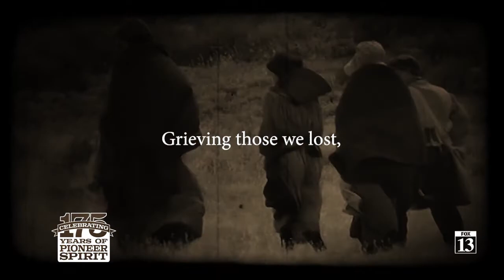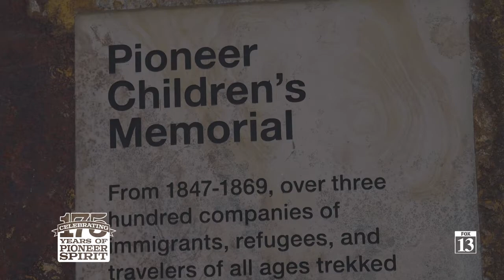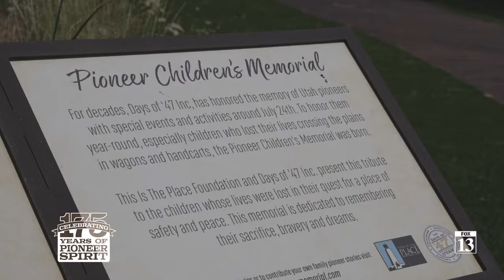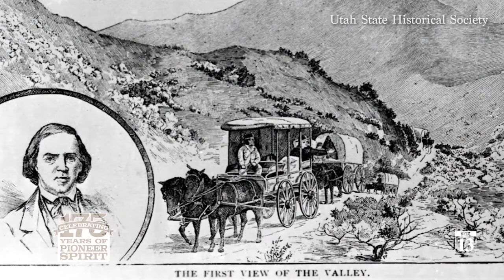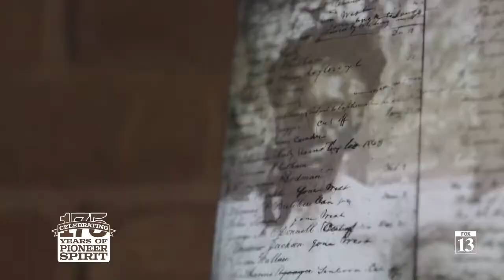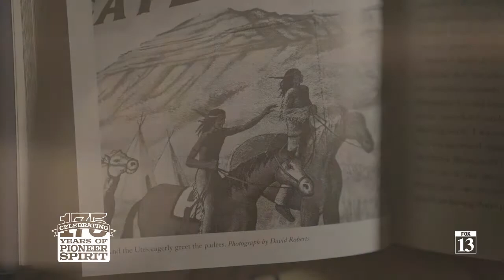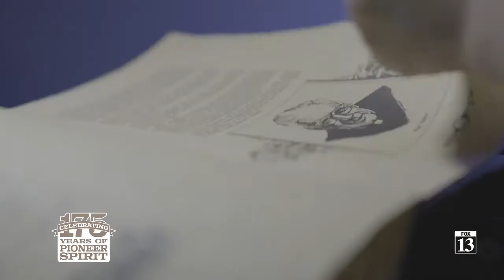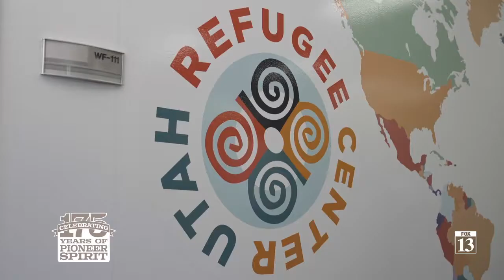2022/07/24 - Celebrating 175 Years of Utah's Pioneer Spirit